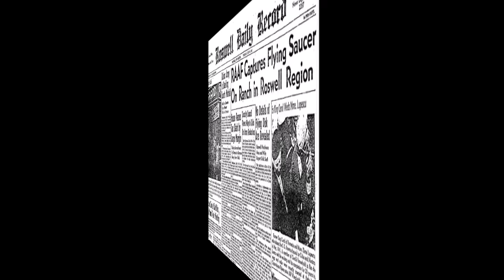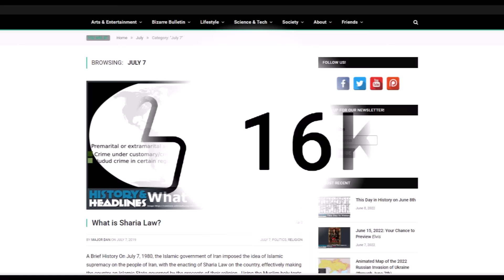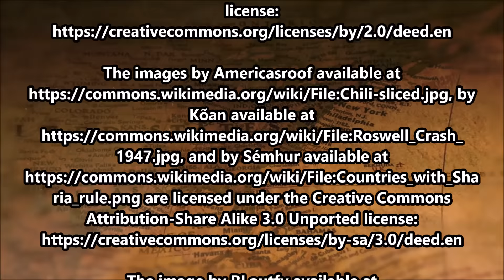This Day in History on July 7th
To learn more about each of the events mentioned in today’s video, please visit the category for today’s day on our